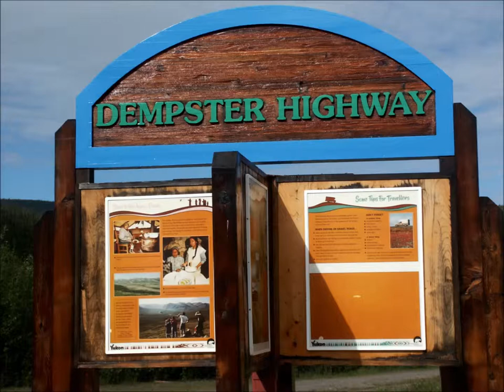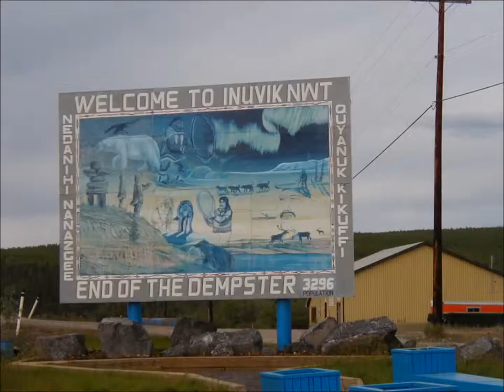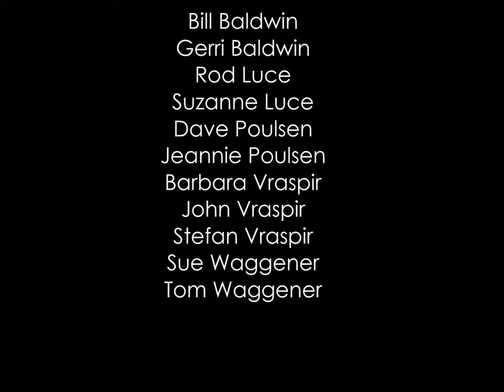Canoeing Canada's Arctic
2002 Canoe Expedition to the Thomsen River, on Canada's Banks Island, NWT